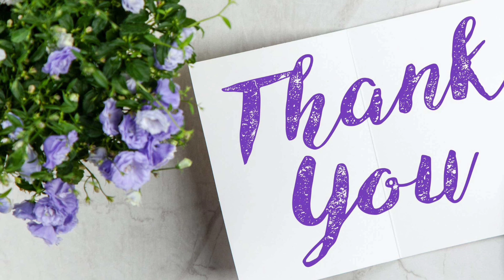గుండె గుప్పెడు సీరియల్ మొదటి భాగం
గుండె గుప్పెడు సీరియల్@teluguseriyalslibrary